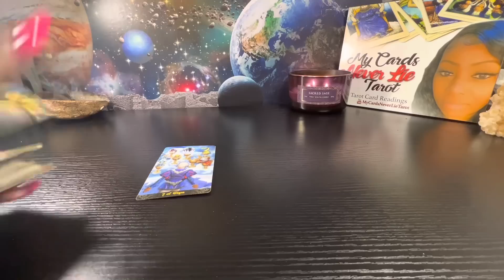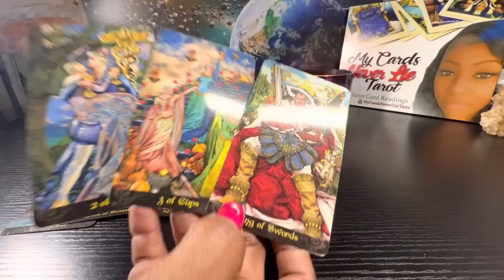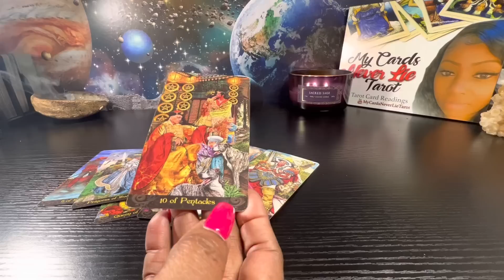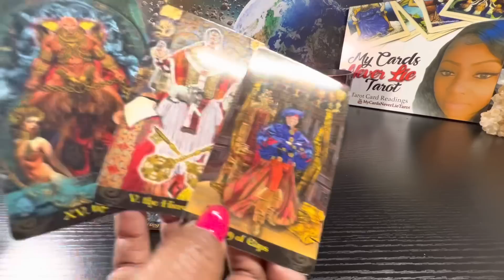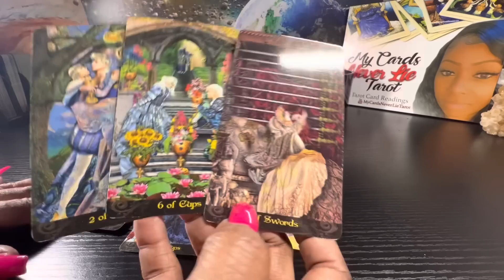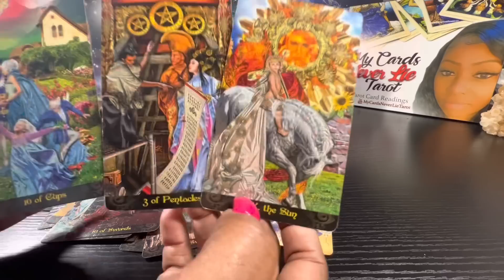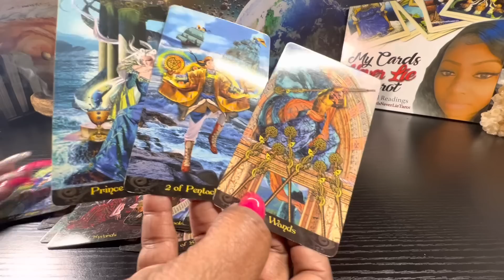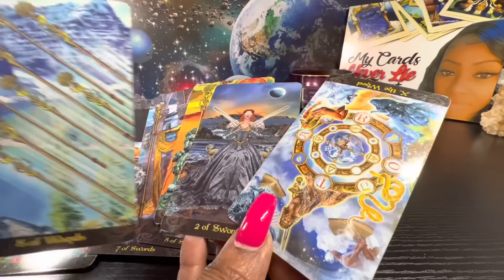Leo♌️THEY KNOW UR WORTH THE RISK BUT UR ABOUT 2FIND OUT WHO THEY REALLY ARE &THEY’RE AFRAID OF THAT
✨Private readings are available all info is in the about section✨Follow me below👇🏽
💢BEWARE OF SCAMMERS IN THE ABOUT SECTION💢